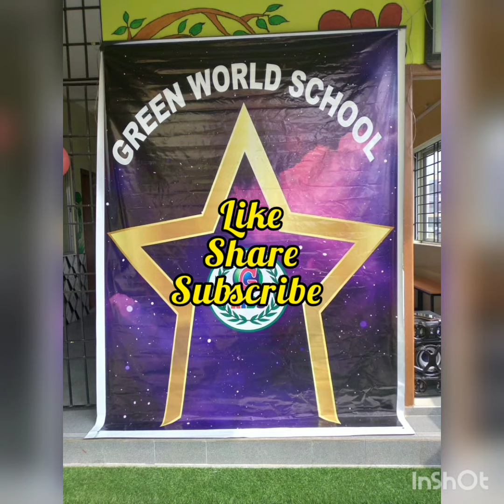Ramp walk by our Green world fashion birds- Mangadu branch